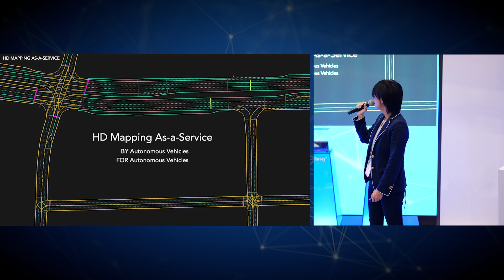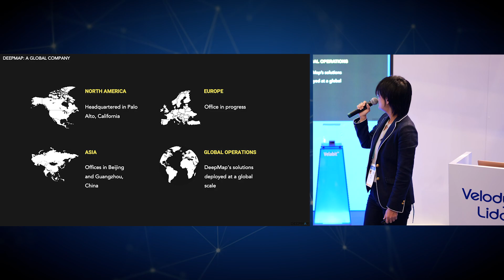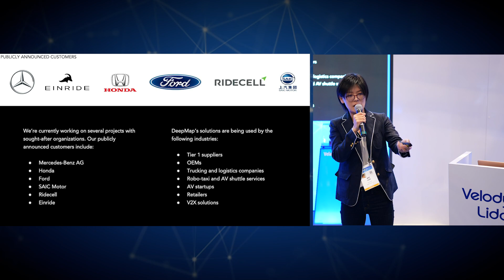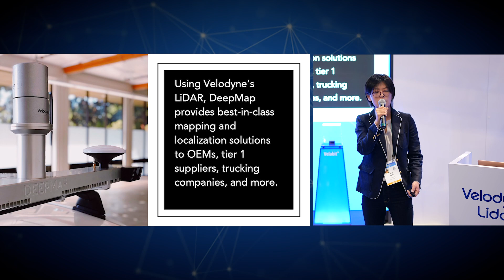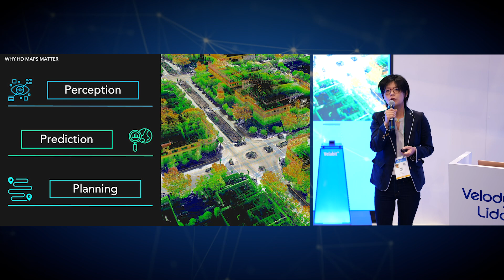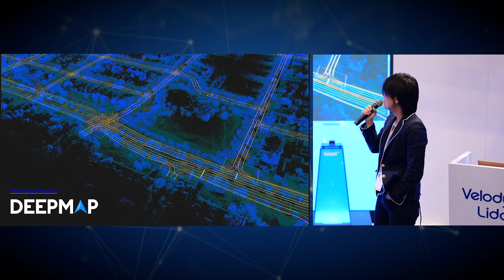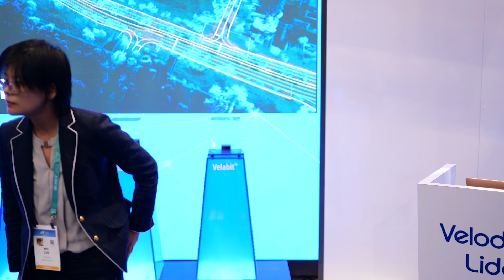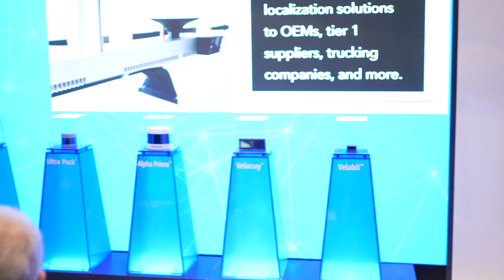DeepMap at Velodyne Lidar Booth CES 2020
DeepMap's COO and Head of Product Wei Luo presents at the Velodyne Lidar booth at CES 2020. Wei discusses and shows how DeepMap uses Velodyne lidar technology to do HD mapping. DeepMap is accelerating safe autonomy by providing the world’s best autonomous mapping and localization solutions. DeepMap delivers the technology necessary for self-driving vehicles to navigate in a complex and unpredictable environment. The company addresses three important elements: precise high-definition mapping, ultra-accurate real-time localization, and the serving infrastructure to support massive global scaling.